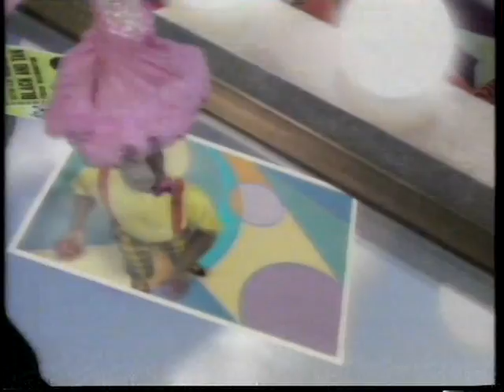Happy Days Are Here Again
The Piccadilly Dance Orchestra with vocalists Danielle Carson, Julia Shore and musical director Michael Law perform 'Happy Days Are Here Again' (1929), which became the campaign song for Franklin D. Roosevelt's 1932 presidential campaign. From a Pebble Mill programme broadcast 'live' in 1994. There's some introductory spiel by Alan Titchmarsh and a clip from Absolutely Fabulous, and the song starts at about 3:30.

Note the wonderful vintage BBC microphone! I remember that it was handled with great care by the technicians.

Trombone solo by the wonderful Alastair Allan.

Danielle Carson had starred (as Kathy) in Adolph Green and Betty Comden's musical, "Singin In The Rain," at the London Palladium in London (1983-5) with Tommy Steele and Roy Castle.